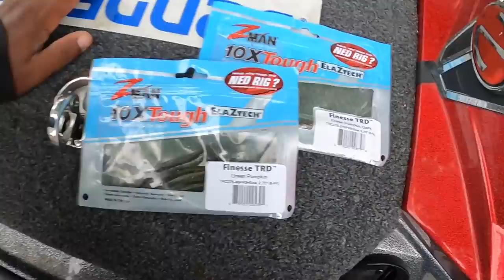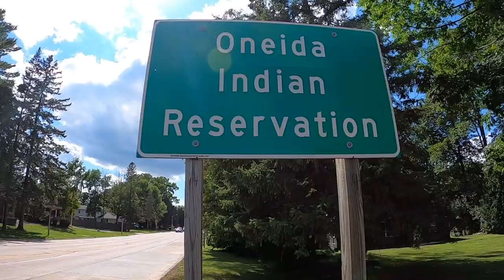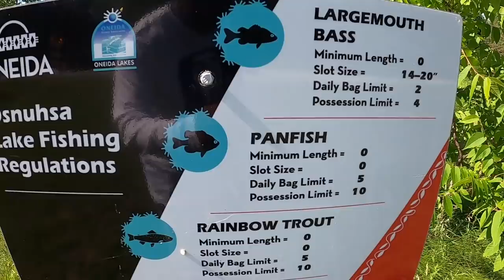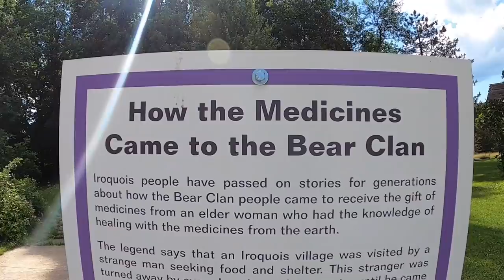Caught OVER 200lbs of Smallies| 2nd Place Finish on Sturgeon Bay/VLOG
Hey all,
Hope you guys enjoy this vid of an absolute Small Mouth smack down.  I haven't been many places that has the numbers and quality of Sturgeons Bay, WI.  Enjoyed some Native American history and had a few Spotted Cow beers ( Only available in Wisconsin).  Drop a comment and let me know what you want to see next.  Thanks